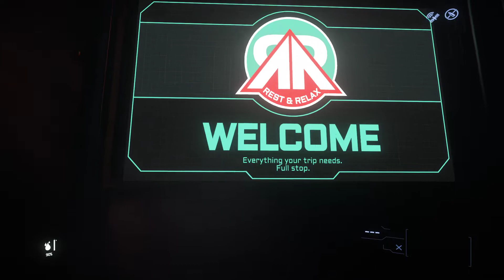Javelin mini tour